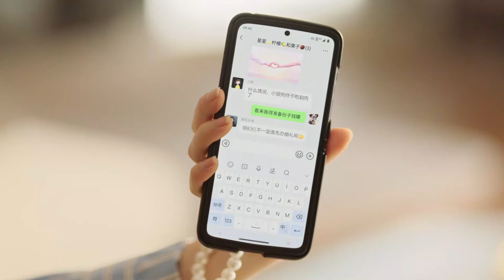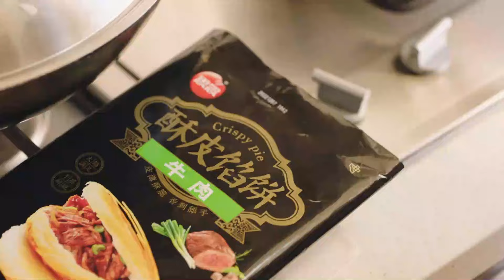原來霸總去見女友父母也會緊張！ 紀星終於帶韓廷回家，好事將近啦~⭐️你比星光美麗 As Beautiful as You 譚松韻 許凱